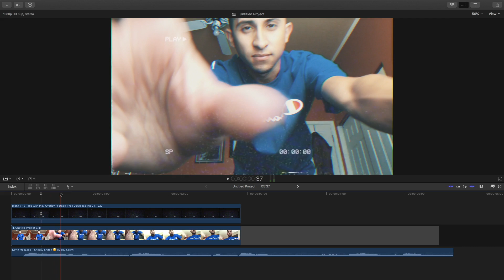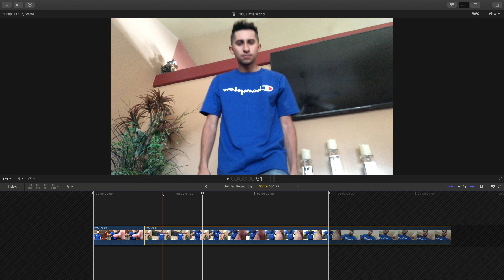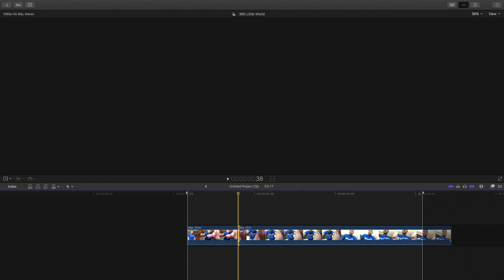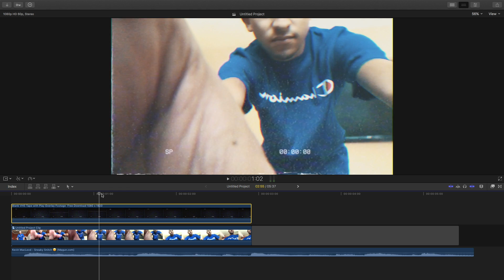How To Make An EASY SEAMLESS Transition! Final Cut Pro X Tutorial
All you need is a camera and 3 minutes! I'll show you how to make a SEAMLESS TRANSITION without plugins or actual transitions! Only thing you need is your wonderful working minds :) This seamless effect transition if perfect for vlogs, music videos, short films, or pranks. :)